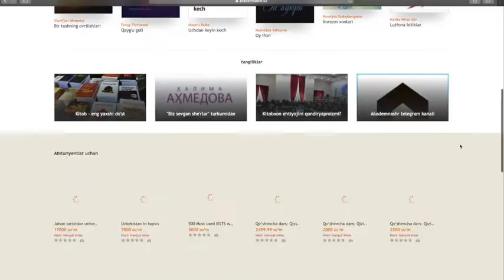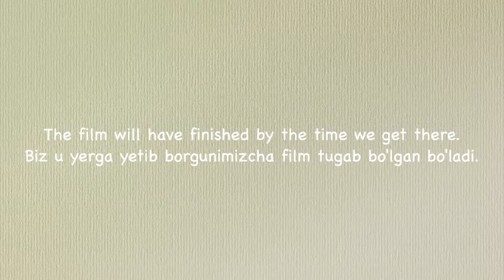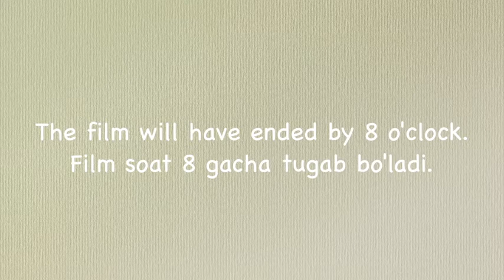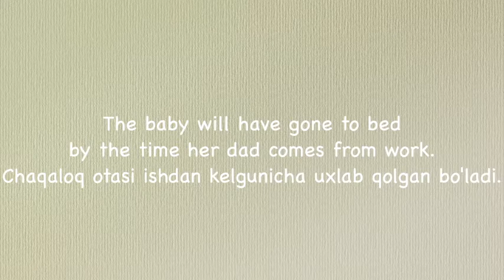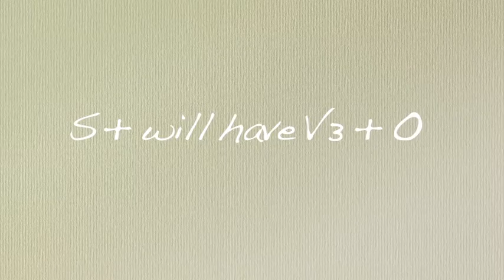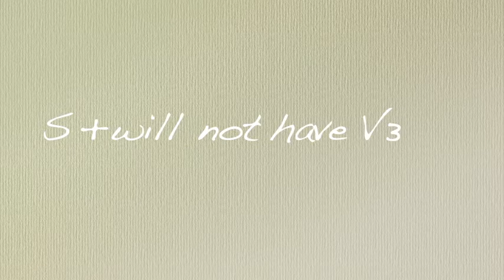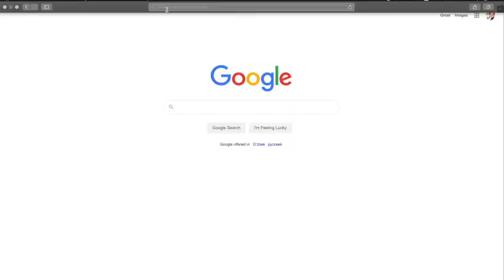Ingliz tilida zamonlar: The Future Perfect Simple Tense | 9-dars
Ingliz tilida zamonlar mavzusi o'zbek tilida zamonlar mavzusiga qaraganda biroz kengroq va murakkabroq mavzu. Ushbu Ingliz tilida zamonlar videodarsliklari to'plamining to'qqizinchi qismida siz Ingliz tilidagi The Future  Perfect Simple Tense zamoni haqida batafsil o'rganishingiz mumkin. Ushbu videodarslik to'plami 10ta videodan iborat qolganlarini ham ko'rishni unutmang va ularni tartib bilan ko'ring.